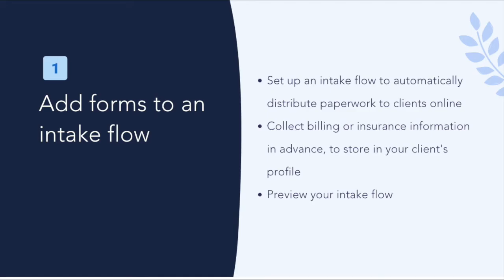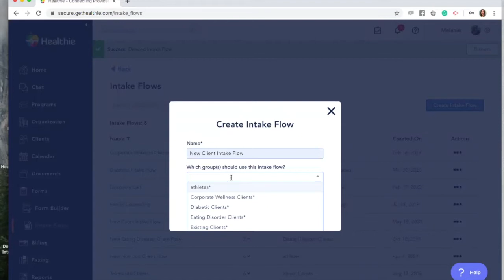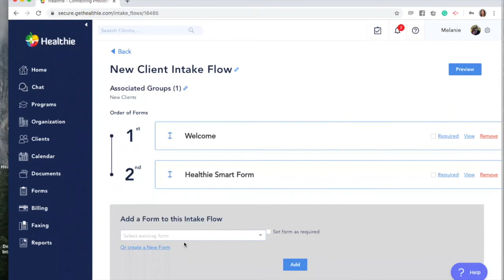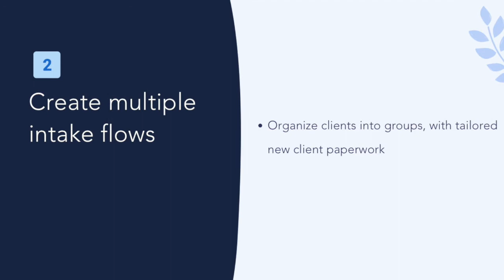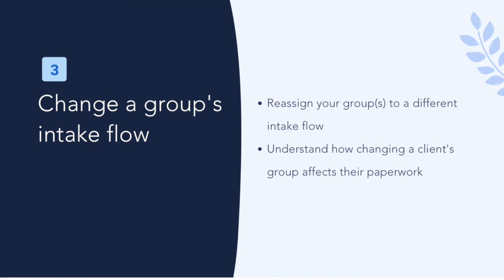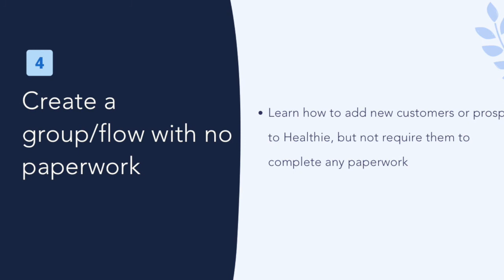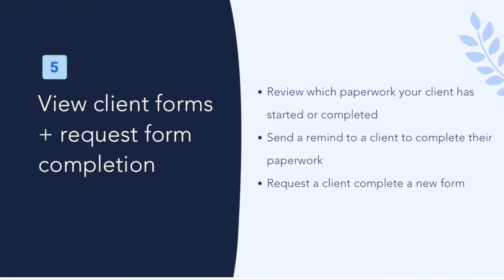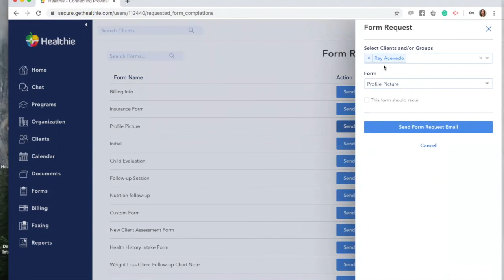EHR + Telehealth Platform - New Client Onboarding Paperwork | Healthie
Healthie's EHR + Telehealth Platform Intake Flows enable you to organize and share the client intake forms that you'd like clients to complete as part of their onboarding paperwork.

In this Feature Deep-dive, learn how to set up your client intake flows, have multiple intake flows based on your client groups, change the intake flow of a group, and create a client group without intake forms.

Here is what we covered:
- Add forms to an intake flow for onboarding
- Create multiple intake flows
- Change a group's intake flow
- Create a group/ flow with no paperwork
- View client forms & request form completion